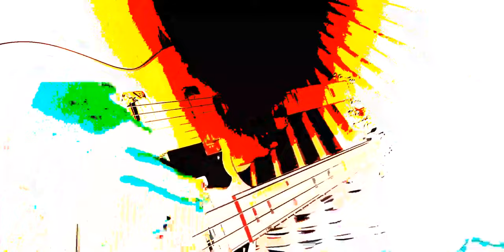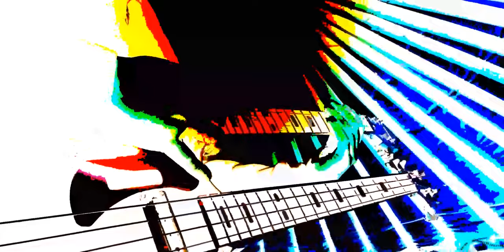Pyramids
2023 Improvised Jam